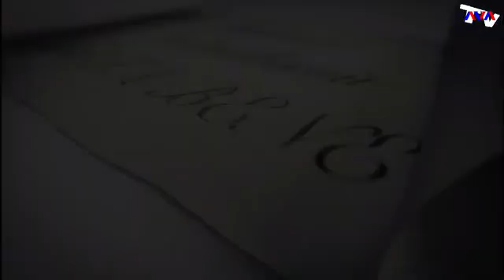Nota bene. Депутинизация Молдовы. 15.03.2022г